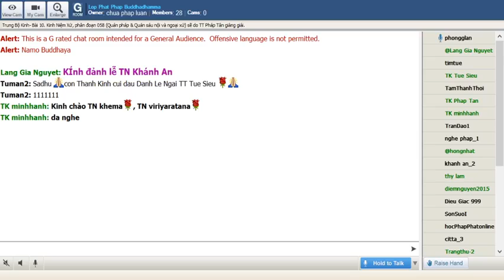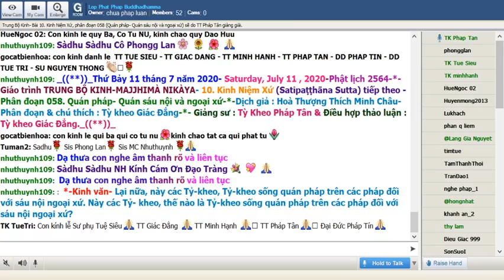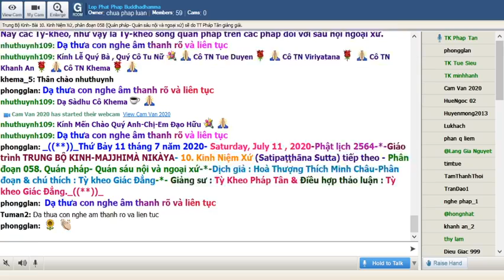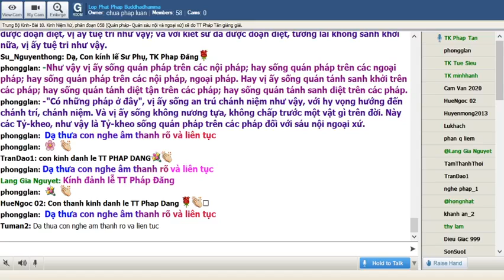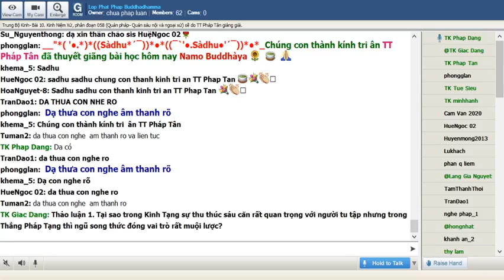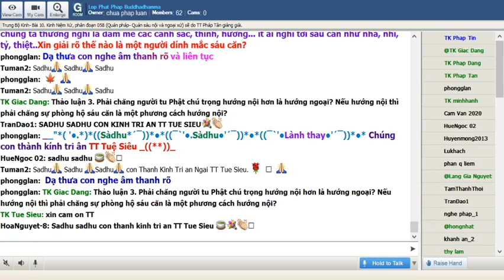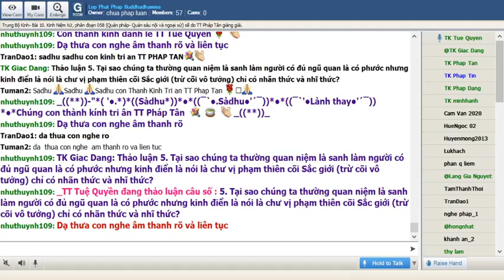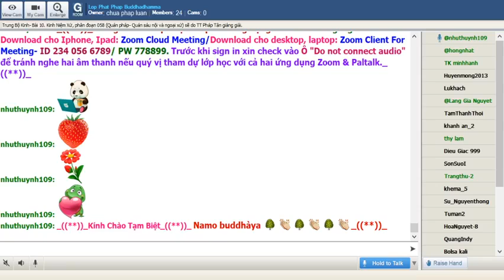11-07-2020. Giáo Trình Trung Bộ Kinh Majjhima Nikaya_Lop Phat Phap Buddhadhamma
Lop Phat Phap Buddhadhamma Thứ Bảy July 11-2020. Giáo Trình Trung Bộ Kinh-  Majjhima Nikàya -Dịch giả: HT Thích Minh Châu. Phân đoạn & chú thích: Tỳ Kheo Giác Đẳng. Bài 10. Kinh Niệm Xứ (Satipaṭṭhāna Sutta) phân đoạn 058 (Quán pháp & Quán sáu nội và ngoại xứ) sẽ do TT Pháp Tân giảng giải.

@@@ 10. Kinh Niệm Xứ (Satipaṭṭhāna Sutta) (tt):

058. Quán pháp – quán sáu nội và ngoại xứ

A.Kinh Văn: Lại nữa, này các Tỷ-kheo, Tỷ-kheo sống quán pháp trên các pháp đối với sáu nội ngoại xứ. Này các Tỷ- kheo, thế nào là Tỷ-kheo sống quán pháp trên các pháp đối với sáu nội ngoại xứ? Này các Tỷ-kheo, ở đây Tỷ-kheo tuệ tri con mắt và tuệ tri các sắc, do duyên hai pháp này, kiết sử sanh khởi, vị ấy tuệ tri như vậy; và với kiết sử chưa sanh nay sanh khởi, vị ấy tuệ tri như vậy; và với kiết sử đã sanh nay được đoạn diệt, vị ấy tuệ tri như vậy; và với kiết sử đã được đoạn diệt, tương lai không sanh khởi nữa, vị ấy tuệ tri như vậy.

Tỷ-kheo tuệ tri tai và tuệ tri các tiếng... tuệ tri mũi và tuệ tri các hương... tuệ tri lưỡi... và tuệ tri các vị... tuệ tri thân và tuệ tri các xúc, tuệ tri ý và tuệ tri các pháp; do duyên hai pháp này, kiết sử sanh khởi, vị ấy tuệ tri như vậy; và với kiết sử chưa sanh nay sanh khởi, vị ấy tuệ tri như vậy; và với kiết sử đã sanh nay được đoạn diệt, vị ấy tuệ tri như vậy; và với kiết sử đã được đoạn diệt, tương lai không sanh khởi nữa, vị ấy tuệ tri như vậy.

Như vậy vị ấy sống quán pháp trên các nội pháp; hay sống quán pháp trên các ngoại pháp; hay sống quán pháp trên các nội pháp, ngoại pháp. Hay vị ấy sống quán tánh sanh khởi trên các pháp; hay sống quán tánh diệt tận trên các pháp; hay sống quán tánh sanh diệt trên các pháp. "Có những pháp ở đây", vị ấy sống an trú chánh niệm như vậy, với hy vọng hướng đến chánh trí, chánh niệm. Và vị ấy sống không nương tựa, không chấp trước một vật gì trên đời. Này các Tỷ-kheo, như vậy là Tỷ-kheo sống quán pháp trên các pháp đối với sáu nội ngoại xứ.

B.Ngữ & Nghĩa: Xứ - āyatana có nghĩa là nơi, chỗ ở đây chỉ cho cơ sở tâm thức sanh khởi, từ đó, phiền não kiết sử sanh khởi. Sáu nội xứ chỉ cho mắt, tai, mũi, lưỡi, thân, ý. Sáu nội xứ chỉ cho sắc, thinh, khí, vị, xúc, pháp. Tâm thức chỉ cho các giác quan: thị giác, thính giác, khứu giác, vị giác, xúc giác và ý thức.

C.Những Điểm Cần Nhớ: Khi quán sát hơi thở hay quán sát các tư thế đi, đứng, nằm, ngồi có thể ghi nhận sự hiện khởi của cảnh.Nếu có một thứ căn hay cảnh dễ sanh phiền não thì hành giả cần quan tâm nhiều hơn để nuôi dưỡng chánh niệm thí dụ người mê thích ăn uống chẳng hạn cần phòng hộ thiệt căn khi thọ thực.
Khi có những tham luyến (một thứ phiền não kiết sử) hành giả với trí tuệ phân tích kiết sử đó thuộc về căn nào, cảnh nào, thường sanh khởi trong oai nghi nào, thời khắc nào. “Biết người biết ta” là cách tốt để đối trị phiền não.

Hành giả thường quán sát sáu nội xứ và ngoại xứ trí tuệ được sắc bén, chánh niệm được vững chãi và dễ dàng thấy được thực tướng của vô ngã vì nhận ra các pháp do nhiều nhân nhiều duyên mà sanh khởi hay hoại diệt. Những khía cạnh chủ quan, khách quan, nội phần, ngoại phần giúp hành giả có cái nhìn chân xác hơn về cuộc sống.

D.Nên Cẩn Thận: Nội xứ thuộc về chủ quan, nội tại có một mãnh lực chi phối khác với cảnh khách quan. Thí dụ hành giả đang tu tập bất chợt “thèm ăn cái gì đó” đó là kiết sử phiền não liên hệ tới lưỡi (thiệt căn) chứ không là cảnh vị (chưa biết rõ thật sự muốn ăn cái gì). Thông thường những nhu cầu ham muốn của các căn dựa trên thói quen như tới giờ giấc nào đó muốn hưởng cảnh dựa trên một giác quan thí dụ buổi sáng thích nghe nhạc mà không cần phải là loại nhạc gì.

Sáu cảnh bên ngoài thường khi xuất hiện bất chợt và hiện khởi với rất ít khả năng tự chủ của hành giả.

Hai loại xứ nội xứ và ngoại xứ mang tác động phiền não kiết sử khác nhau và hành giả cần chánh niệm cũng như ứng xử bằng phương cách khác nhau thí dụ để giảm thiểu chi phối của ngoại cảnh có thể thay đổi bằng sự thiên chuyển chỗ ở nhưng nhu cầu các căn thì đôi khi cần một chế ngự khác.

Biên soạn: Hoà Thượng Thích Minh Châu

                                                      -ooOoo-